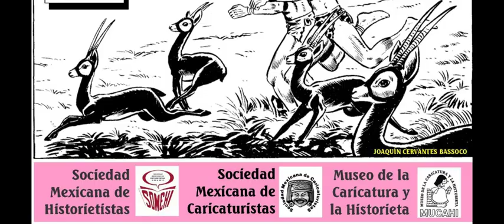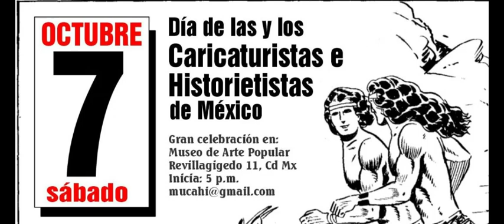7 de octubre dia del caricaturista y del historietista en Mexico Celebracion 2023 Museo Arte Popular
7 de octubre, Día de las y los Caricaturistas e Historietistas de México.
El 7 de octubre de 1971, a propuesta de un grupo de historietistas agrupados en el Circulo de Tlacuilos AC, se inauguró el Primer Salón de la Historieta Mexicana, en el Palacio de Bellas Artes. A partir de entonces, el 7 de octubre de cada año el Circulo de Tlacuilos de México, realizaba una emotiva premiación celebrando a los mejores realizadores otorgando la presea denominada “El Tlacuilo de oro”. La celebración en general la denominaban “El día del dibujante”.
En 7 octubre de 1973, se inauguró en el mismo Palacio de Bellas Artes, el Segundo Salón de la Historieta y para esta ocasión se sumaron los caricaturistas con el Primer Salón del Humorismo.
Por otra parte, fue un 7 de octubre de 1975, cuando un destacado grupo de caricaturistas fundaron La Sociedad Mexicana de Caricaturistas.
La celebración del día del dibujante se interrumpió con el decaimiento de la industria de la historieta en México.
Con la fundación del Museo de la Caricatura y la Historieta (MUCAHI), los homenajes a destacados caricaturistas e historietistas mexicanos se han venido realizando sin interrupción a partir del año 2 mil.
El 8 de marzo de 2022, a propuesta del MUCAHI, y con el apoyo de la Sociedad Mexicana de Caricaturistas, y de la Sociedad Mexicana de Caricaturistas, el pleno del Senado de la República aprobó el proyecto de decreto por el que se declara el 7 de octubre de cada año como “Día de las y los dibujantes, la caricatura y la historieta”.
Dicho acuerdo fue remitido a la Cámara de Diputados, para que una vez aprobado por la misma, sea publicado en el Diario Oficial de la Federación.
Con base en lo expuesto, los promotores del Museo de la Caricatura y la Historieta, los integrantes de la Sociedad Mexicana de Historietistas, y los socios de la Sociedad Mexicana de Caricaturistas, convocan a sus miembros y simpatizantes y en general a los creadores gráficos y literarios de la caricatura y la historieta a celebrar nuestro día, el próximo 7 de octubre, a partir de las 5 de la tarde en el auditorio del Museo de Arte Popular, ubicado en la calle Revillagigedo No. 11, de la CDMX.
Atentamente
Rubén Eduardo Soto Díaz. Director del Museo de la Caricatura y la Historieta “Joaquín Cervantes Bassoco”.
Francisco Javier Ortega Munguía. Presidente de la Sociedad Mexicana de Historietistas, Sociedad de Autores de Interés Público.
Jesús Juan Terrazas Campos. Presidente de la Sociedad Mexicana de Caricaturistas.
caricatura, politica, revista el metiche, museo de la caricatura y la historieta, soto caricaturas, dibujos, animacion, video carton, cartoon, manga mexicano, MUCAHI BASSOCO